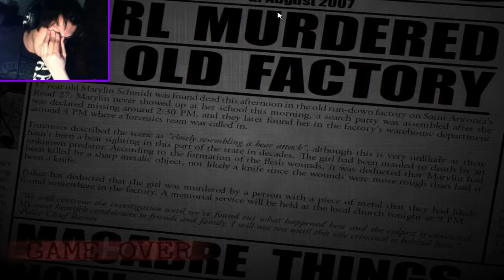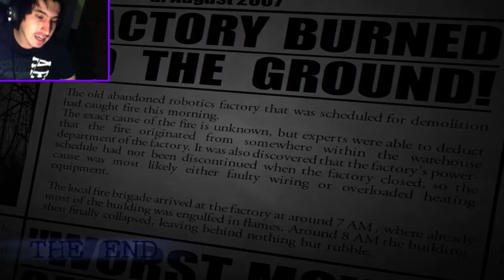Y LLEGAN DOS MAMADOS MÁS | Five Nights at Candy's 2 (Noche 6)